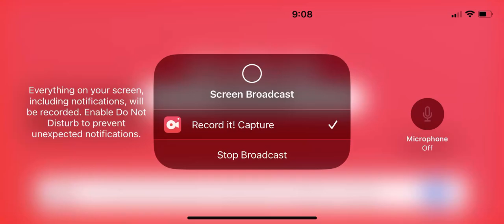Roblox That’s not my Robloxian ￼